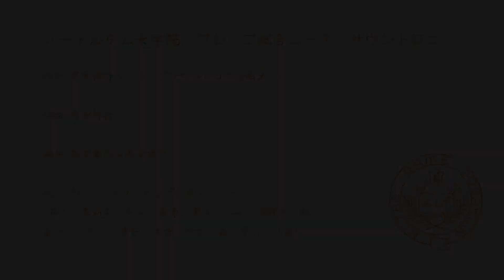【原田博行のサウンドロゴ】ノートルダム女学院 プレップ総合コース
ノートルダム女学院のプレップ総合コース、2020年の3年生の有志と一緒に作ったサウンドロゴ。

高校2年生だった2019年からの取り組みだった。
今回は歌も自分たちで歌ってもらった。